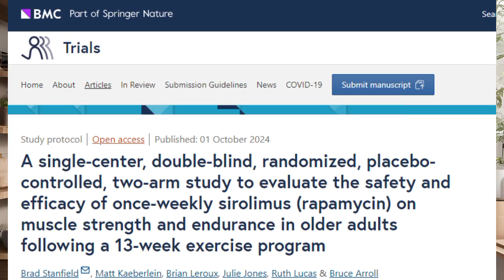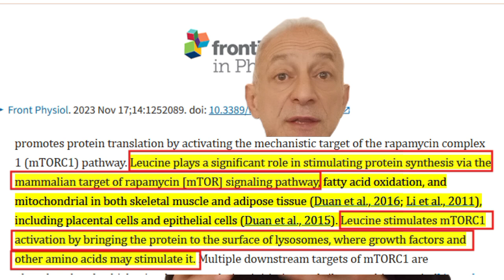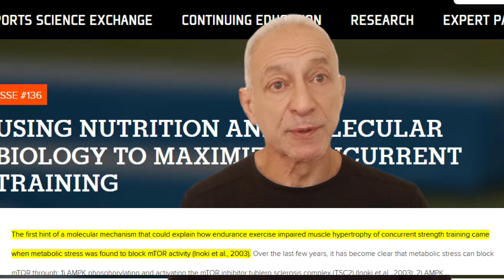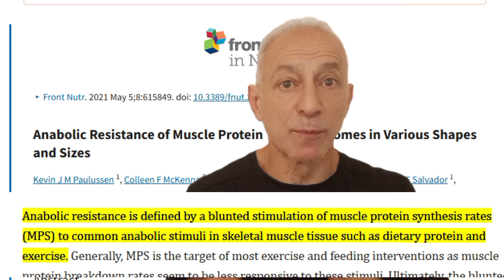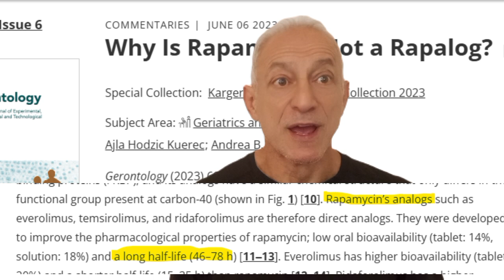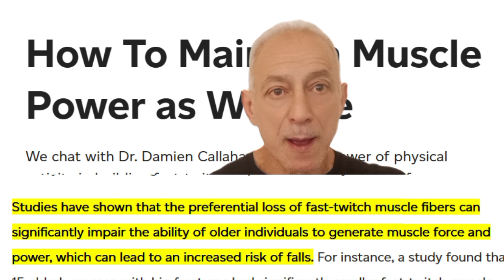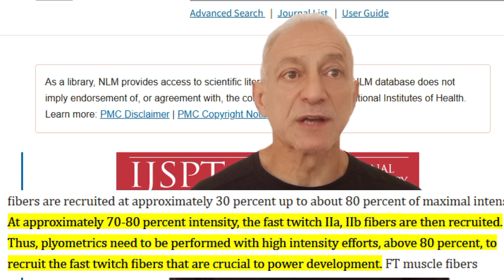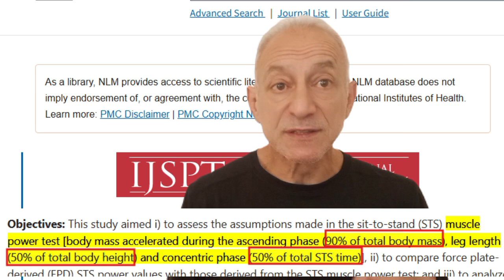Why This Rapamycin Study May Mislead You About Muscle Health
In this video, we take a closer look at an ongoing clinical trial led by Dr. Brad Stanfield and Dr. Matt Kaeberlein, focusing on the effects of rapamycin on exercise outcomes in older adults. While rapamycin has gained attention as a potential anti-aging agent, this study highlights some serious concerns about its impact on muscle health, particularly when combined with basic exercises.

Join me as I discuss the study's weaknesses, including the lack of dietary control, underestimation of the importance of muscle quality, and the complex interaction between rapamycin’s prolonged effects and muscle growth. We’ll explore why simple exercises like sit-to-stand tests may not provide the full picture of older adults’ muscle needs and why specialized training is essential for maintaining muscle function with age.

Learn how rapamycin’s role as an mTOR inhibitor could potentially limit muscle recovery and growth, and why it’s crucial to interpret these findings carefully. If you’re interested in the truth behind rapamycin’s role in longevity and its limitations, this video is for you.

00:00 - Intro
01:07 - Dietary Variability
02:04 - Exercise Regimen Limitations
03:11 - Anabolic Resistance in Participants
04:17 - Duration of Rapamycin in the Body
05:26 - Muscle Quality vs. Muscle Mass in Older Adults
07:02 - Influence of Height and Weight on Sit-to-Stand Test Performance
08:08 - Closing Words